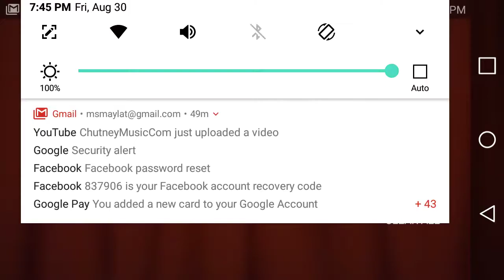Homescrapes level 2-5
Homescrapes level 2-5 mobile game